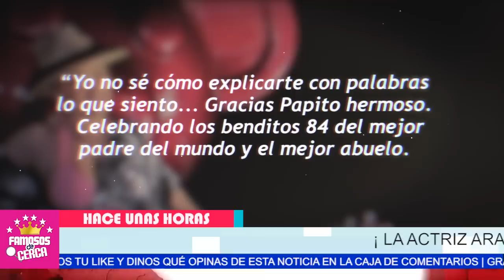🎚️🖤 𝗛𝗢𝗬 Medicos Revelan ( 𝗟𝗔𝗠𝗘𝗡𝗧𝗔𝗕𝗟𝗘 𝗡𝗢𝗧𝗜𝗖𝗜𝗔 ) De La Actriz 𝗔𝗿𝗮𝗰𝗲𝗹𝘆 𝗔𝗿𝗮𝗺𝗯𝘂𝗹𝗮 ⛔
Triste Noticia Recibe Aracely Arambula No Se Lo Esperaba.

 BIENVENIDOS!!!
chismes de farandula
escandalos
De primera mano
noticias
famosos mexicanos
mexico
el gordo y la flaca
estados unidos
farandula 2021
entretenimiento
farandula mexicana
chismes de famosos 2021
ventaneando
famosos
un nuevo dia
espectaculo
Hoy